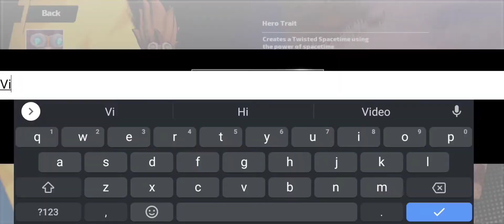Torchlight infinite. First boss fight 😱😬